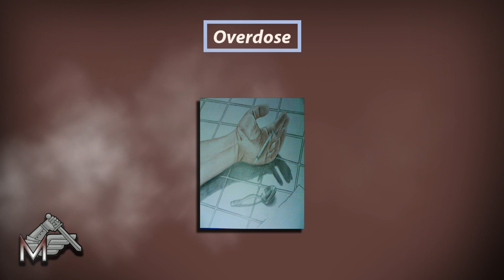Juice WRLD x LIL Peep Guitar Type Beat "Overdose" (Prod.Marow)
(Only following music accounts back)